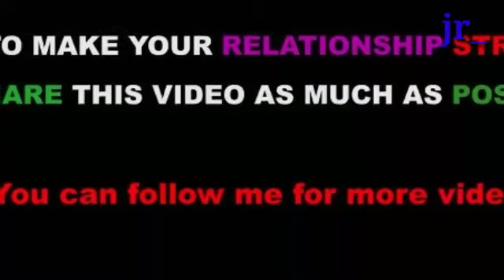Breakup story life is problem !ব্রেকআপ ইতিহাস! ভালোবাসার কিছু কথা! মানুষের কিছু ব্যবহার গল্প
My channel like plz
And fb idi jisan khan